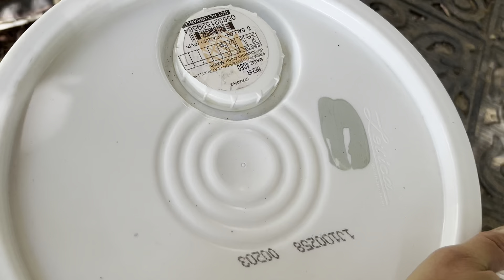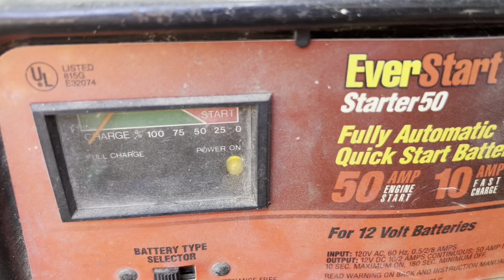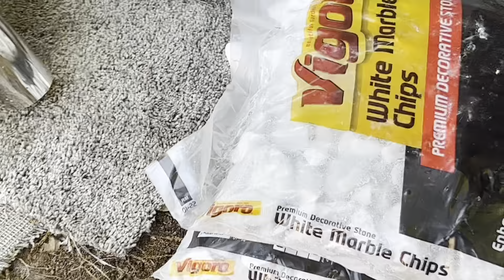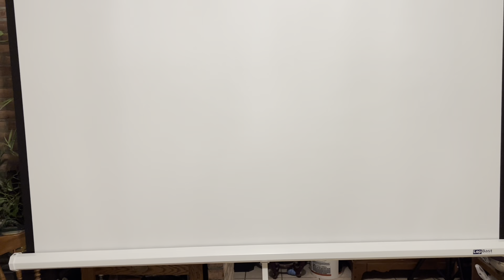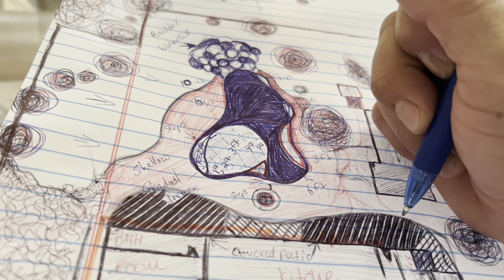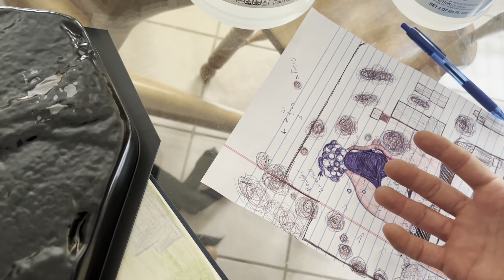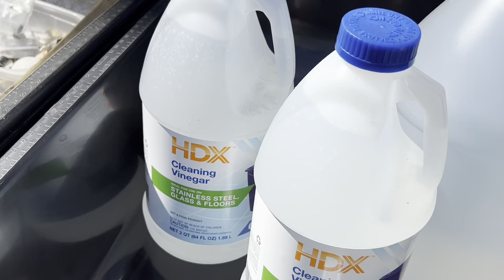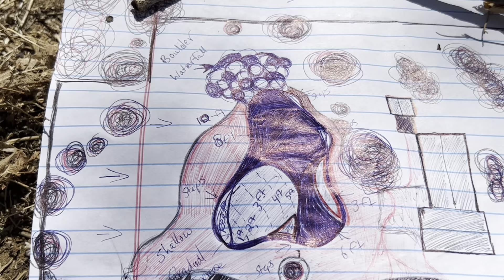Is Masturbation Bad For You -